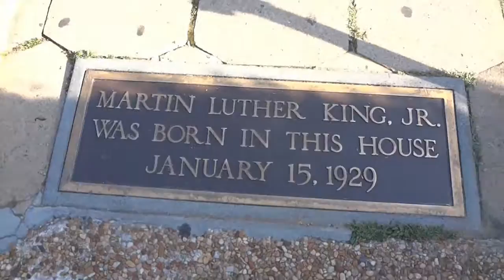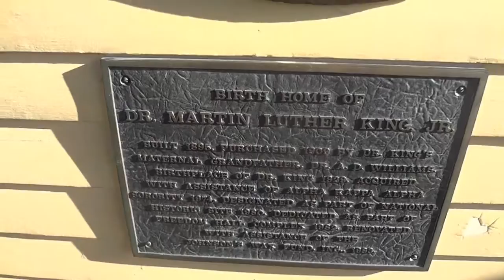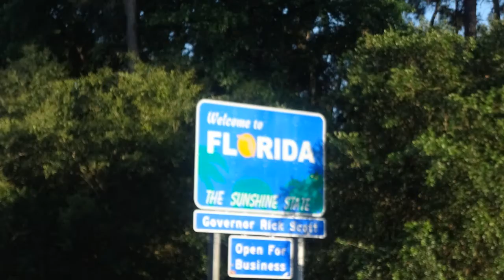1st Roadtrip to Atlanta | Life Captures | me being E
Family Atlanta Road Trip

Memorial weekend was spent taking a road trip to the ATL.

if so leave a comment of the answer. one person picked randomly.

"Thirst for Christ, be Quenched in the Holy Spirit"

i appreciate you coming back for another video!